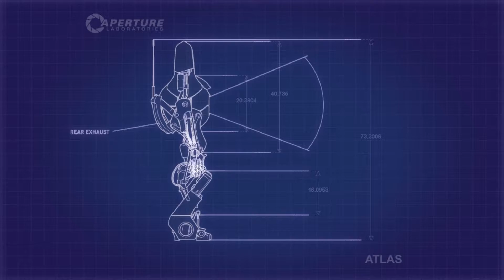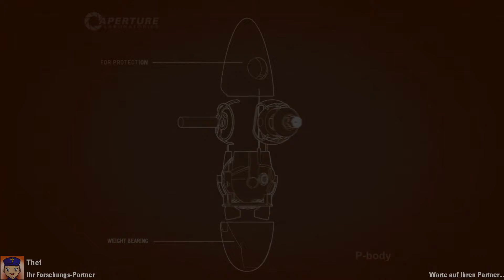Portal 2 [HD] #002 Security through Obscurity ✼Let's Play Together Portal 2✼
-= Herzlich willkommen zu Portal 2 =-

Weiter gehts mit unserem kurzweiligen LPT, der Zockerrübe und mir.

Wir verblüffen euch mit unseren sagenhaften Fremdsprachenkenntnissen, erfreuen uns an einer LaserDisc und nehmen ein unfreiwilliges Bad.

Euch geällt das Spiel?